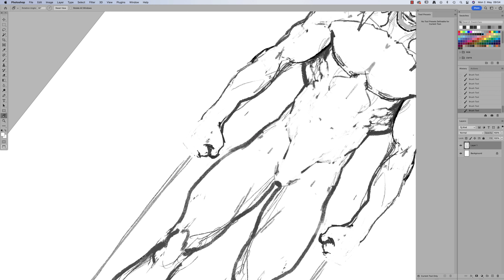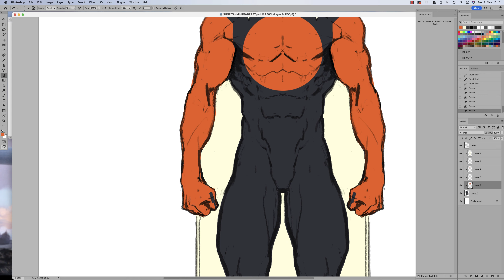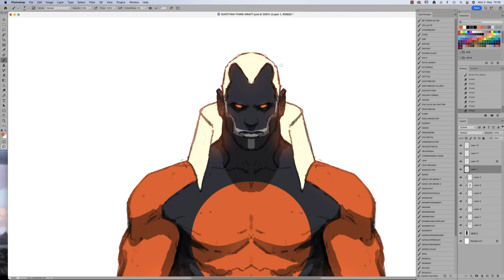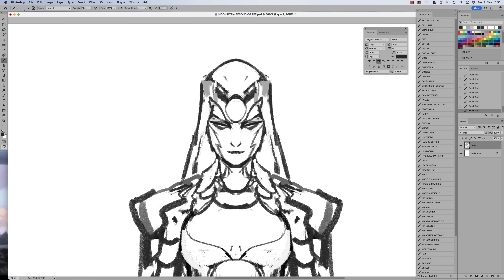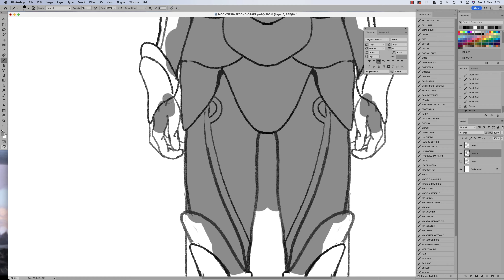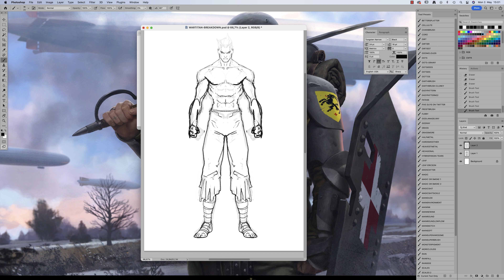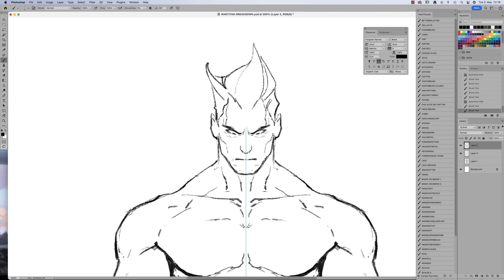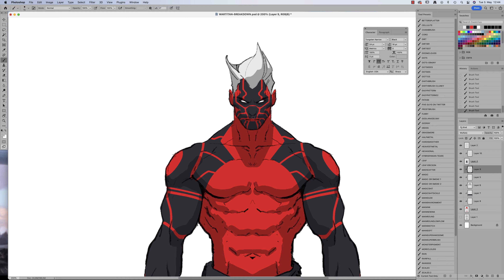Crocodile Hands Hard at Work! Using Mirror Magic!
WANT MORE:
SMV Discord:

Play my game for free (or just read if you don’t have friends):

Artist: Taheda
Song: Ain
Artist: Taheda
Song: Apocalypse Inside
Artist: Taheda
Song: Warrior Of The Past

PROGRAM:
Photoshop

TABLET:
Wacom Intuos3